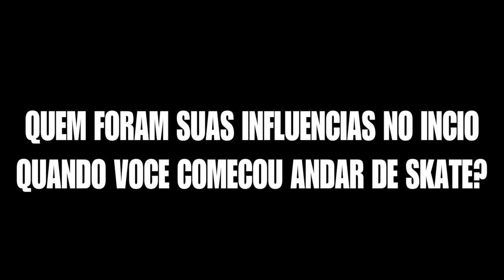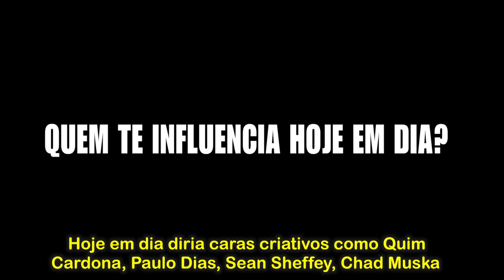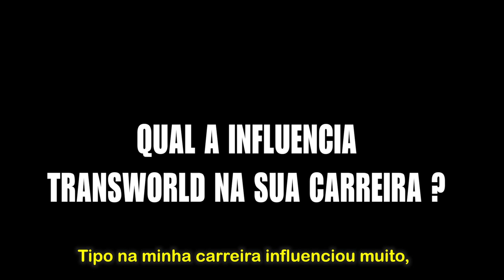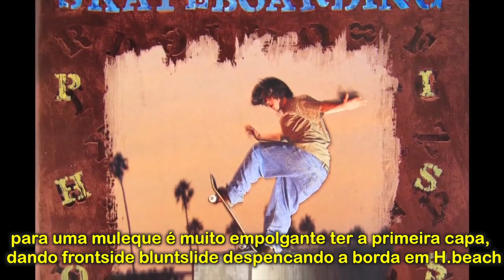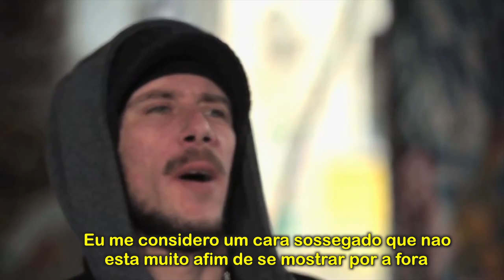TOM PENNY - ENTREVISTA